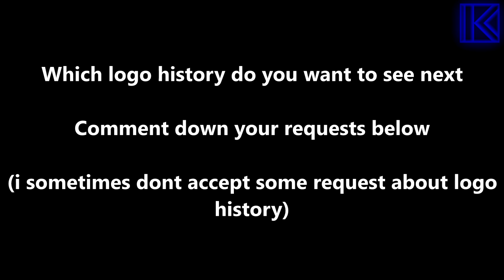ATV World ident Logo history 1982-2016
What Logo history do you want me to make Next?

29 May 1957 (as Rediffusion Television)
24 September 1982 (as ATV, TV broadcaster)
Revived in 2019 into APP (as ATV, OTT service provider)

Asia Television Limited (Chinese: 亞洲電視有限公司, also known as ATV) is a digital media and broadcasting company in Hong Kong. Established as the first television service in Hong Kong as Rediffusion Television (Chinese: 麗的電視/麗的呼聲) on 29 May 1957, it shifted to terrestrial television on 30 November 1973, and was renamed Asia Television on 24 September 1982. ATV operated two main over-the-air channels: the Cantonese-language ATV Home and the English-language ATV World.

Despite its relatively small market share, ATV received numerous awards for its programmes. One of its successes was the local version of the British game show Who Wants to Be a Millionaire? in 2001, which allowed ATV to enjoy a short-term upturn in its viewing figures. After 2000, ATV faced a gradual decline in production quality and viewership, as well as financial difficulties—a process hastened under the leadership of Wang Zheng. ATV's credibility was severely damaged in 2011 after its news department had falsely reported that Jiang Zemin had died.

On 1 April 2015, Hong Kong's Executive Council announced that ATV's broadcast license would not be renewed. ATV's channels ceased over-the-air transmission on 1 April 2016. ATV announced that it planned to continue its business as a digital and satellite broadcaster. Plans for the company's subscription-based internet content streaming operations were announced in December 2017.